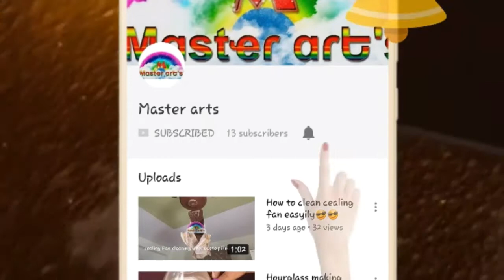HOW TO REPAIR RUSTED GAS BURNER RINGS|BY MASTER ARTS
In this video am sharing how to Repair Rusted gas burner rings..

ఈ వీడియోలో నేను గ్యాస్ పొయ్యి బర్నర్ రింగ్స్ తుప్పు పట్టిన వాటిని ఎలా బాగు చేసుకోవాలో అనేది చూపించాను.

  Uma maheswari.

Music_courtesy:youtube free copyrights

 Rusty stove burner, Burner rings, Rusted natural gas burner, Clean gas burner stand, Rusting burner rings,gas burner painting,How to paint rusted gas burners easily,easy way .

you can check my channel previous videos in this below links

❤ Peacock feathers opening ❤

❤Purnalu(Sweet dish)❤

❤Hide t.v cable wires❤

❤Vegetable Biryani❤

❤How to make book stand with CARDBOARD❤

❤Chiken curry Andhrastyle By Masterarts❤

❤How to make dosa at home❤

❤Minapa gareluUrad dal Vada)❤

❤Bangle stand with cardboard❤

❤karela fry❤

❤Boondi Laddu❤

❤Vegetables storage Tips❤

❤Lazy and Healthy breakfast mixed vegetable Omlet❤

❤Basket making with cardboard❤

❤Jhumka wrapping with easy method❤

❤How to make Necklace display stand with cardboard❤

❤How to make fine tip applicator with refil❤

❤How to make urad dal laddu❤

❤How to make sewing thread spool organiser❤

❤How to Do Chalk piece Carving❤

❤How to make fine tip glue Applicator||DIY||❤

❤How to clean cealing fan with easily❤

Hourglass making with waste materials

❤Beautyful easy rangoli with spoons❤

❤10 to 20 Tables with easy method❤

❤How to Draw a simple pencil sketch❤

❤How to make desinger finger ring at home❤

❤19th Table with easy trick❤